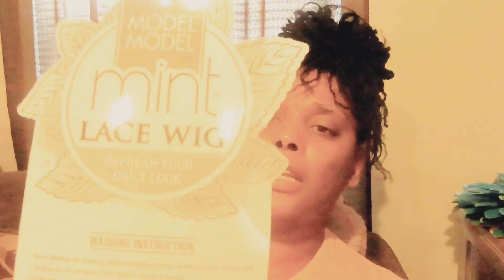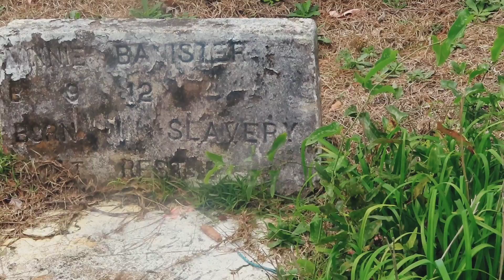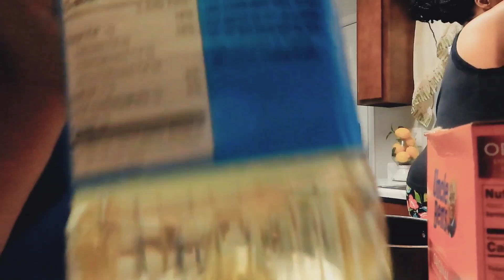My 6 year old Wig Review,Cooking With the Girls || Playing School & funny Vlog Fun😇🥰